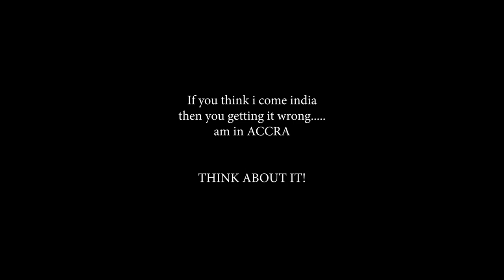MORNING ROUTINE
My morning routine. It was shot with the Tecno Spark 5.